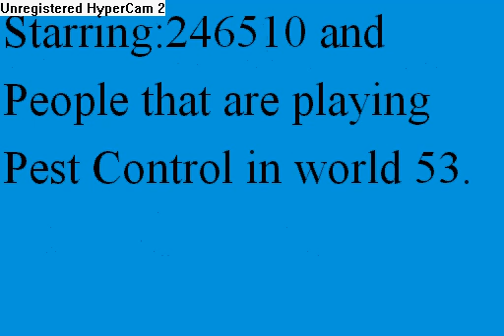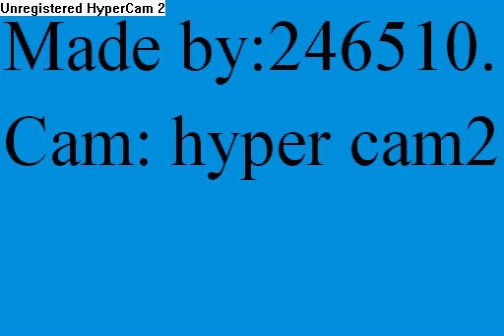pest control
a pest control mini game from 246510 video..enjoy...